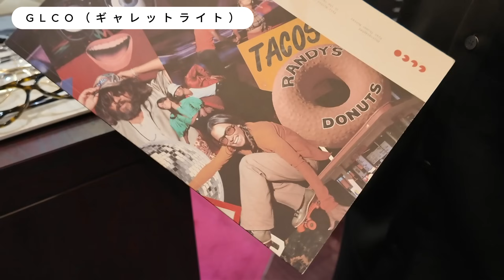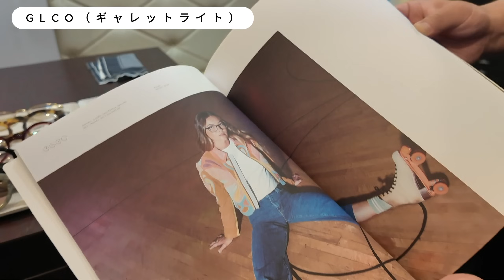【VLOG】今年一番かけたいメガネを買いに来ました。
今回は、いつもお世話になっている東さんに連れてきていただきました
渋谷にあるKLEIN EYEWEARさんに伺いました。
初めてのヴィンテージメガネと共に今年かけたいメガネを探します。